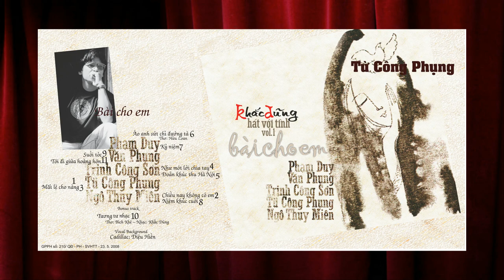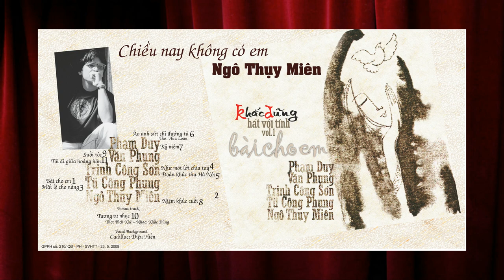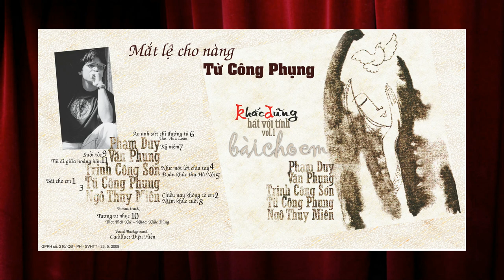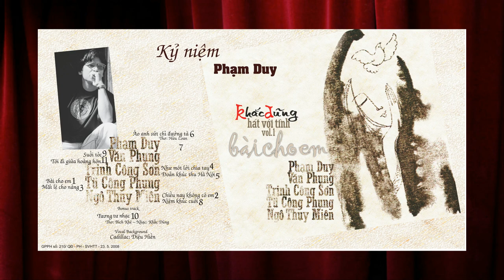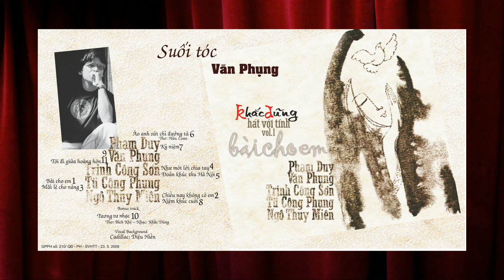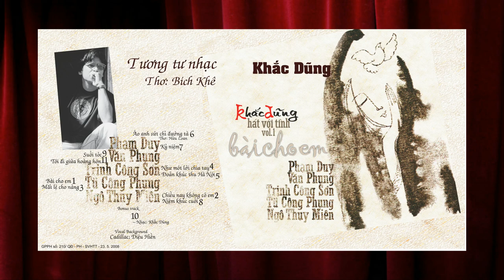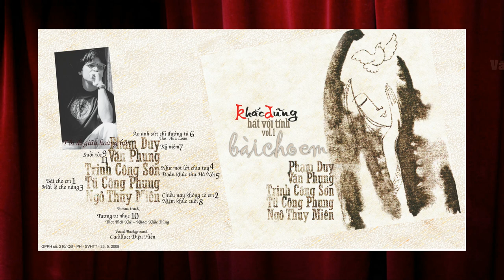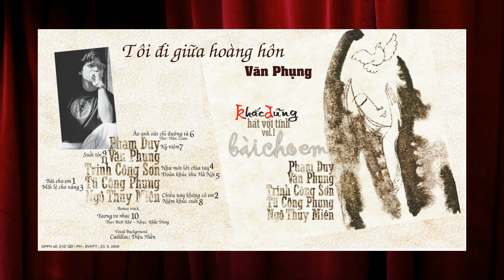Album Khắc Dũng - Bài Cho Em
Biên tập: Khắc Dũng
Chủ đầu tư: Ns-Cs Nguyễn Khắc Dũng
Hòa Âm & Phối khí: Duy Cường, Lê Quang Đạt, Lex Vũ
Vocal Background: Nhóm Calldilac
Thu & Mix: Tùng Studio
Tranh bìa: Hs Nguyễn Bá Văn

Đơn vị phát hành: Cty Viết Tân
Giấy phép Sản xuất: 210/QĐ - PH - SVHTT Cấp ngày: 23/ 05/ 2008
Phát hành trên Youtube: Khac Dung & Music In Life
Sản xuất & Bản quyền: Khac Dung & Music In Life

Chapters:
0:00 Nhạc dạo đầu
0:36 Bài cho em (Từ Công Phụng)
7:13 Chiều nay không có em (Ngô Thụy Miên)
12:55 Mắt lệ cho nàng (Từ Công Phụng)
18:49 Như một lời chia tay (Trịnh Công Sơn)
23:46 Đoản khúc thu Hà Nội (Trịnh Công Sơn)
27:42 Áo em chưa mặc một lần (thơ Hữu Loan, nhạc Phạm Duy)
34:42 Kỷ niệm (Phạm Duy)
39:54 Niệm khúc cuối (Ngô Thụy Miên)
45:37 Suối tóc (Văn Phụng)
50:42 Tương tư nhạc (thơ Bích Khê, nhạc Khắc Dũng)
57:30 Tôi đi giữa hoàng hôn (Văn Phụng)
1:01:46 Nhạc kết thúc

Khac Dung & Music In Life